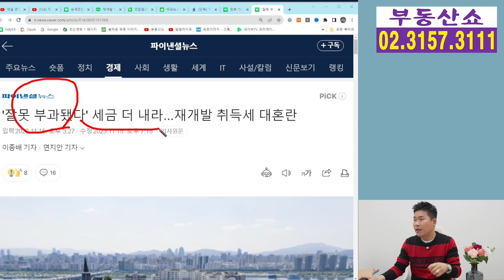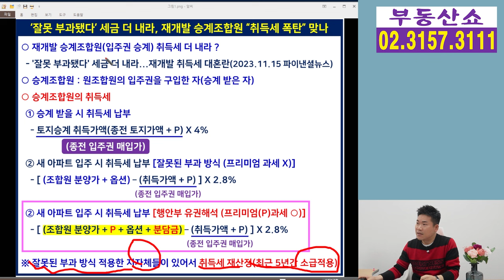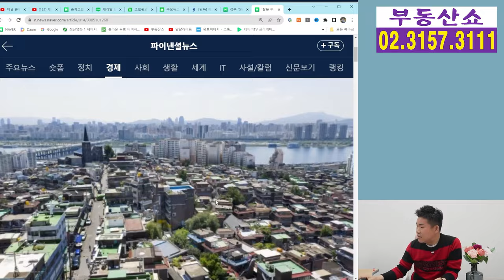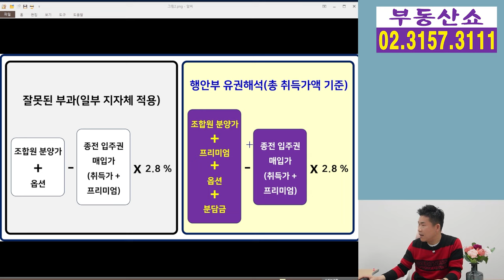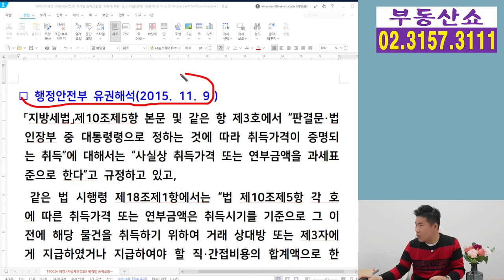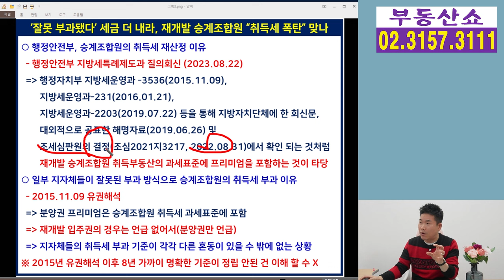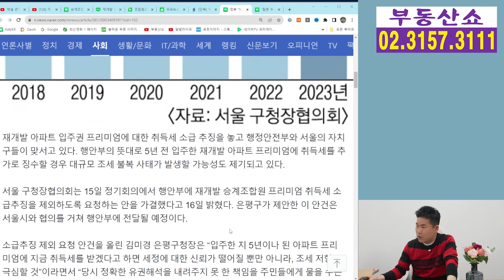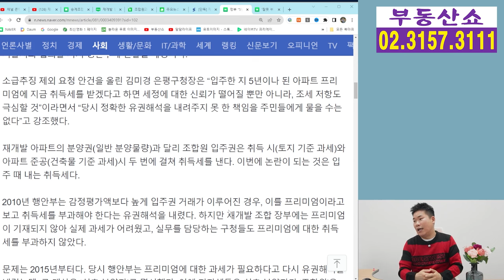'잘못 부과됐다' 세금 더 내라, 재개발 취득세 폭탄! , 5년간 소급적용!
정부가 그동안 지자체들이
재개발 입주권을 승계한 조합원에 부과해온
취득세 산정방식을 바로 잡아 최근 5년간
소급적용 하는 초유의 사태가 벌어질 것 같습니다.
소급적용 되는 승계조합원 대다수가
추가로 취득세를 더 납부해야 할 것으로 보여서
납세거부나 대규모의 불복청구 접수 등
거센 조세저항이 예상되는데요,